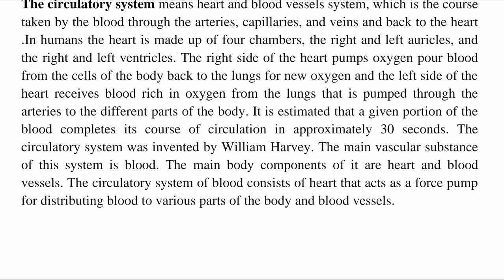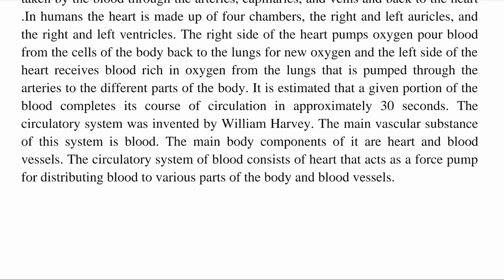Introduction Of Circulatory System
Visit it by just clicking on it.